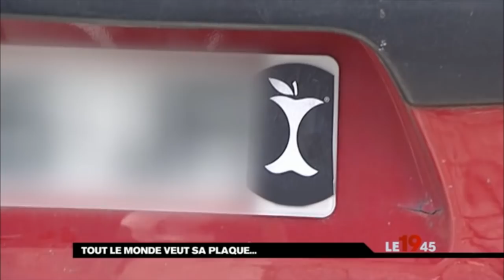Stickers pour plaques d'immatriculation sur m6 plaques-d-immatriculation.com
Reportage sur le phénomène de personnalisation de plaques d'immatriculation sur m6, présentant les stickers pour plaques d'immatriculation, département, région, logo auto ...